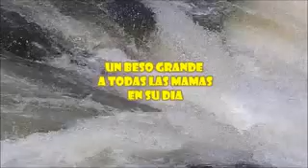SEÑORA SEÑORA covers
Para ti luchadora incansable MADRE